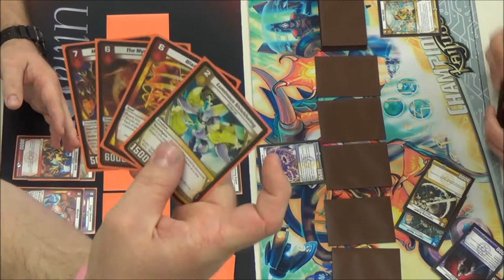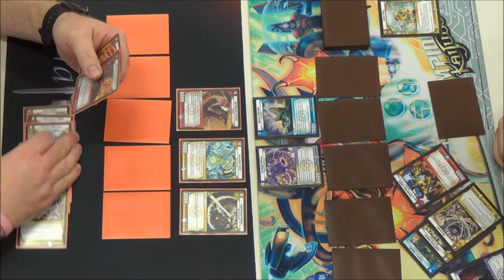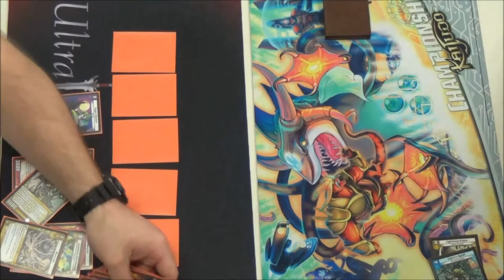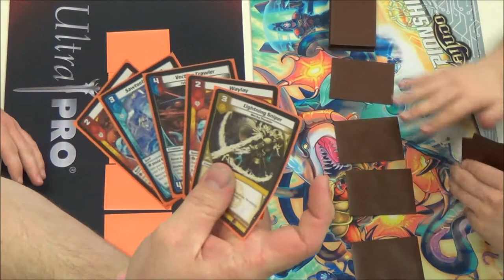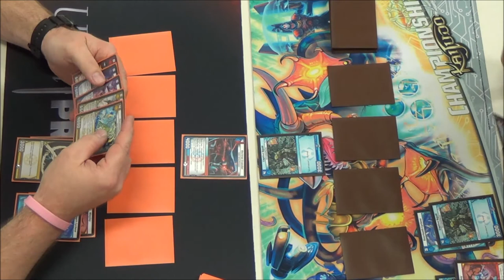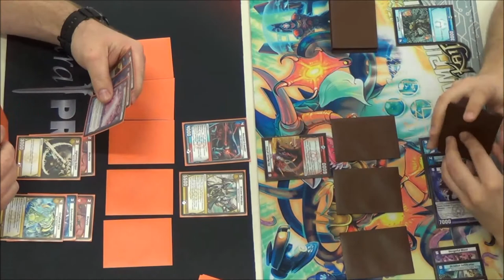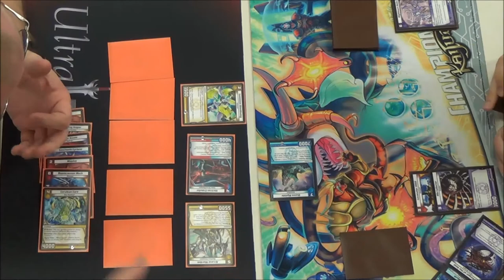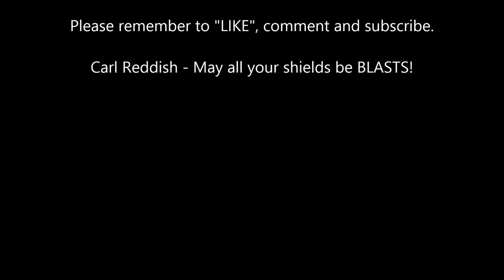Kaijudo - THE 5 MYSTICS Set Premiere #2 - Round 2 - Carl Reddish vs. Bobby Brake - 03/16/2014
Round 2 feature match - Carl Reddish vs. Bobby Brake
Kaijudo - THE 5 MYSTICS Set Premiere #2 Sealed Event using 6 packs of 12MYS to build a 30 or more card deck. Enjoy!
03/16/2014. Enjoy!